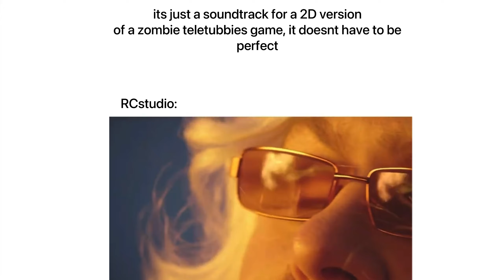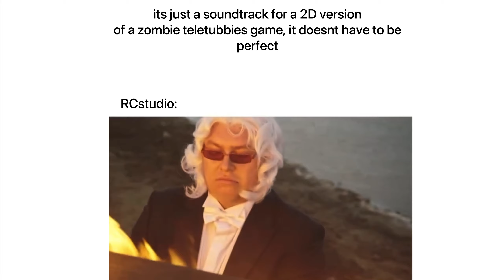“its just a soundtrack for a 2D version of a zombie teletubbies game, it doesnt have to be perfect”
made in 5 minutes as a joke